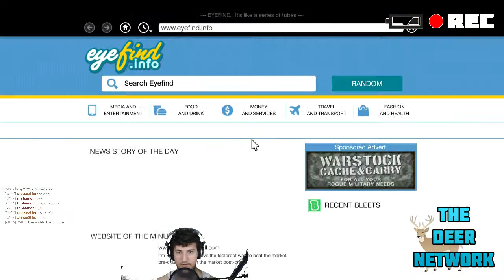The Deer Network Season 1 Episode 3 Outtakes